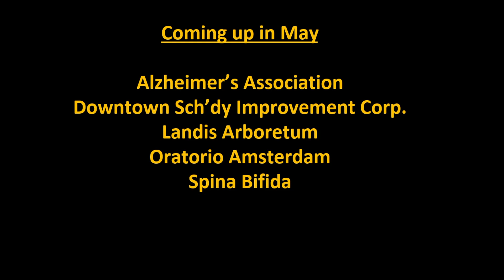Capital Region Today Show 1207